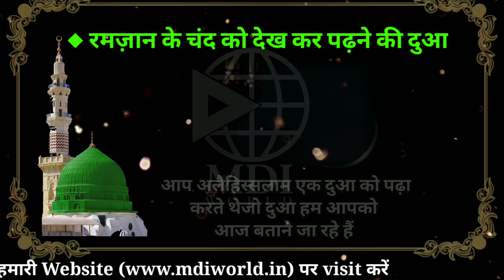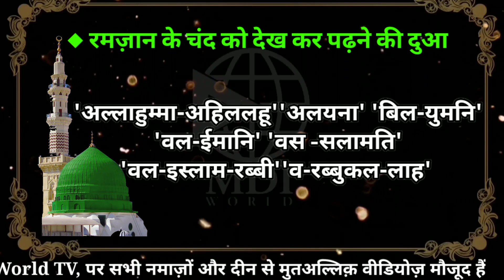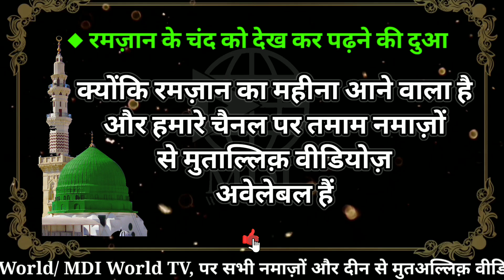Ramzan ka chand dekhkar yh kaam zrur kare | Mdi World | Namaz ka tarika | Ramzan 2025